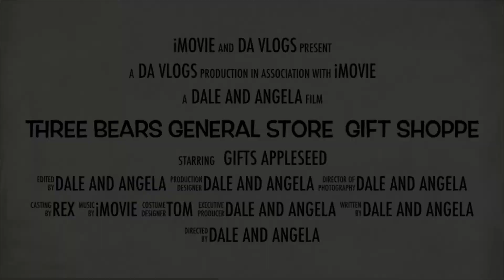Three Bears 🐻🐻🐻General Store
2861 Parkway
Piegon Forge Tennessee 37863